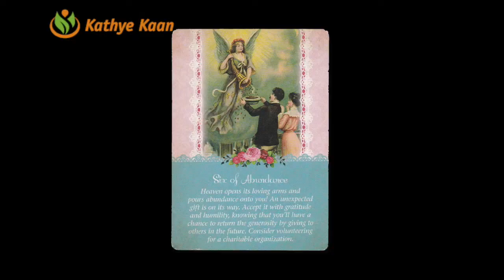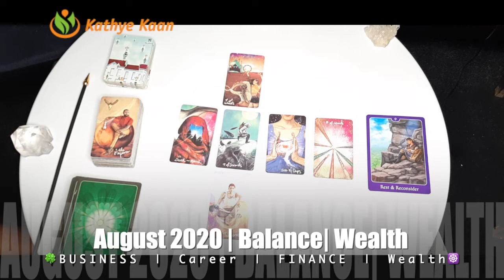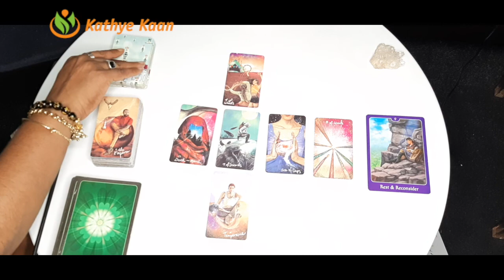LIBRA AUGUST 2020 🍀🍀BUSINESS CAREER WEALTH READING 🌈 MONTHLY HOROSCOPE 💫🌟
Kathye